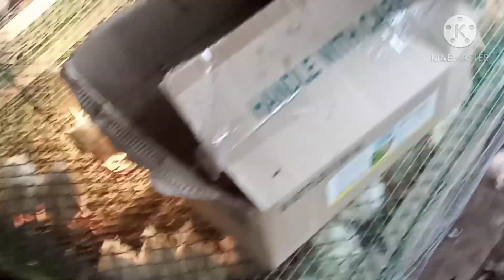brown dekalb inapakan nila ang baby gansa